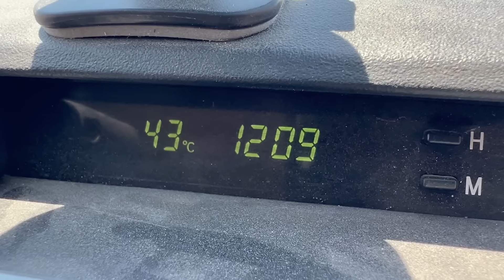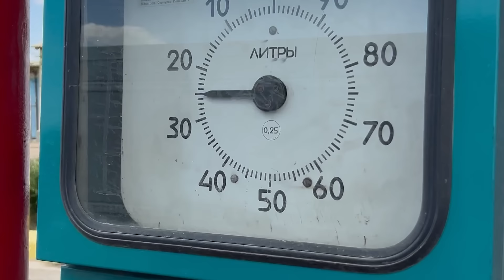🔥 LE VOYAGE NOUS ÉPUISE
Je tombe malade. Est-ce un signe que mon corps me demande de ralentir ?

Salut 👋 Nous c’est Neus et David.
Deux voyageurs qui explorent le monde en route et documentons nos aventures sur notre chaîne Youtube.

N’oublie pas d'activer la cloche 🔔 de notification. À très bientôt❗️

♥️ Si tu aimes notre chaÎne et tu as envie de nous soutenir, ça nous ferait trop plaisir et nous aiderait beaucoup à continuer notre voyage et le documenter 🙏🏻

🎵 Titre : Shab Ayum
Album : Nomads of the Silk Road
Source : Free Music Archive